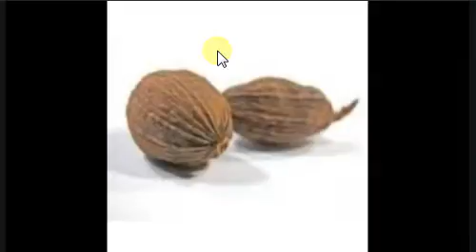मुंहासों के लिए घरेलू उपचार ...